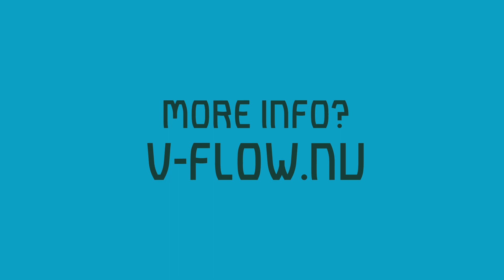Eric Vloeimans & Juan Pablo Dobal | The Wanderer